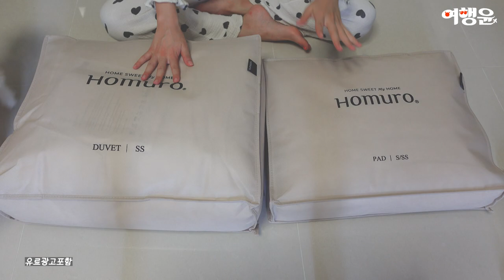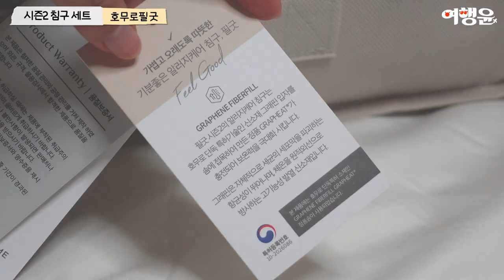누적 11만 건 겨울 스테디셀러, 겨울이불 추천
📌 호무로필굿 알러지케어 침구 시즌2

해당 영상은 제품을 제공받아 작성된 후기 입니다.